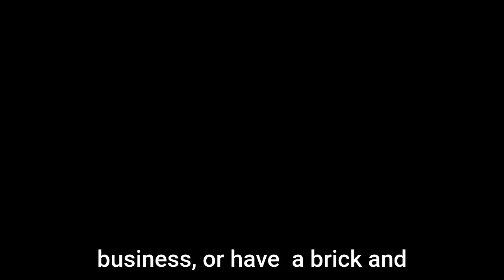Rapid Revenue Method For Local Businesses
This is a video about how to get Rapid Revenue For any Local Business. It is a proven method that I have used for myself and clients and it just plain works.

Reactivation Marketing: A Key Solution for Boosting Sales

This video discusses the significant concept of reactivation marketing and how it can help to boost sales for an established business. You'll get insights from my personal experience running a home service business and how consistently reaching out to past customers helped fill gaps when I needed more business.

I'll also share a relatable story of a brick and mortar business that couldn't sustain an increase in rent costs but ended up selling out in few days via Facebook and Instagram advertisements, by targeting its past customers.

This video emphasizes that the practice of reactivation can be a helpful strategy especially when a business needs a rapid increase in sales.

00:17 Introduction and Personal Experience
01:17 Understanding the Concept of Reactivation
01:35 The Power of Reaching Out to Past Customers
01:57 Real-life Example of Reactivation Success
03:32 My Personal Success Story with Reactivation
04:59 The Importance of Rapid Revenue
05:28 Offering Help and Introducing Warranty Profits
06:24 Closing Remarks and Contact Information